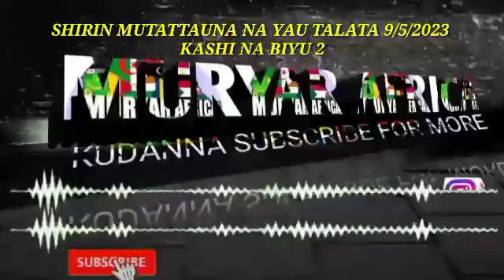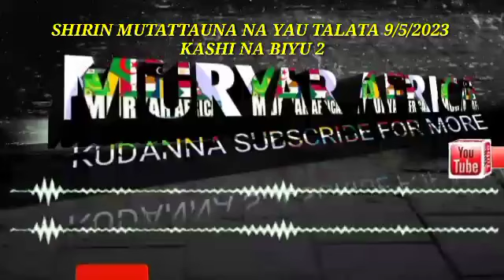CIGABAN SHIRIN MUTATTAUNA NA RANAR TALATA 9/5/2023